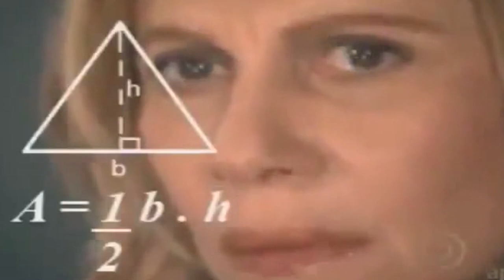DESAFIO QUAIS OS PRIMEIROS PETS MÍTICOS NASCERAM NO ADOPT ME ROBLOX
Neste vídeo vamos mostrar os primeiros pets míticos da nova atualização Adopt Me Roblox nasceram dos ovos e temos um desafio para você. Adivinhar quais foram esses pets antes de abrir os ovos durante o vídeo. Legal colocar nos comentários o nome do pet. Ah, aproveite para comentar também qual foi o seu primeiro pet mítico Adopt Me Roblox nasceu primeiro para você. Queremos saber tudinho.

Teremos mais vídeos de Roblox por aqui hein. Então bora no like.

🧏🏻‍♂️🧏🏻‍♀️📢 Venha para o nosso Discord. Encontre os inscritos do canal. Converse com a gente, até possibilidade surpresa de chat com voz. Servidor